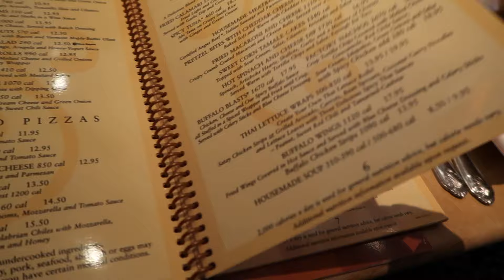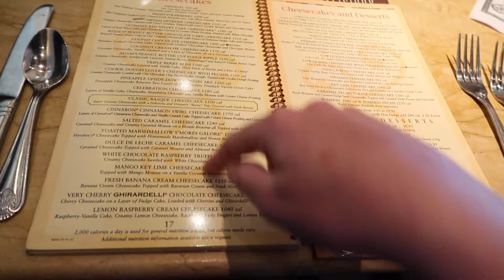FIRST TIME AT CHEESECAKE FACTORY & EVENING AT MAGIC KINGDOM | Disney's Academic exchange program✨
- I'M MOVING TO DISNEY WORLD!🐭🇺🇸✈️

Hey everyone! Welcome back or welcome if you’re new, my name is Louise and I will be taking part in Disney’s academic exchange program from July 2024 till July 2025! I will be working for six months in merchandise and six months in attractions and I cannot wait to take you all on this magical journey with me🤭✨

In today’s video I take you along with me for my first ever visit to the cheesecake factory followed by an evening spent in magic kingdom. We headed over to the mall at millennia to try cheesecake factory for the first time and it did not disappoint. We then had a nice evening in magic kingdom finishing it off with Tron🩵￼

I will be posting a new video about Disney’s academic exchange program every week at 6 pm UK time on Saturdays, so be sure to keep an eye out for Next weeks video!👀🐭🇺🇸